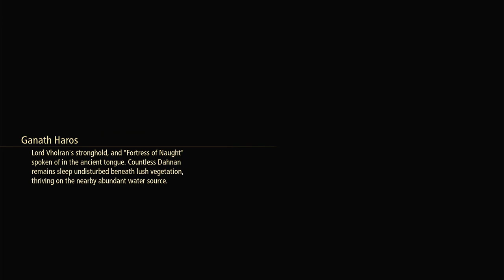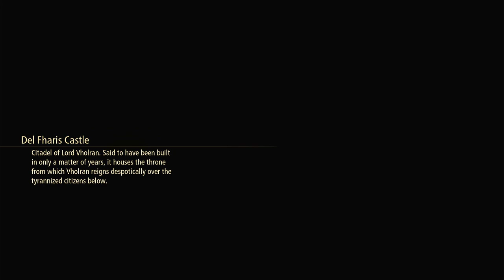Lower the drawbridge Tales of Arise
Lower the drawbridge Tales of Arise. How to do Lower the drawbridge Tales of Arise quest. You can complete Tales of Arise Lower the drawbridge mission following this video guide. Tales of Arise is an action role-playing game developed by Bandai Namco Entertainment.